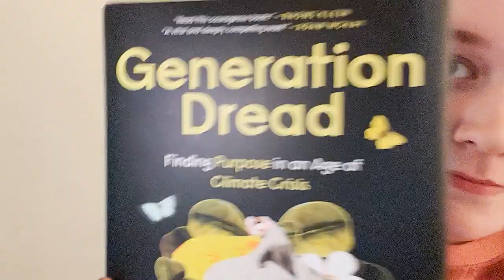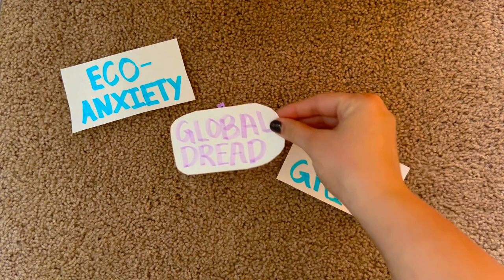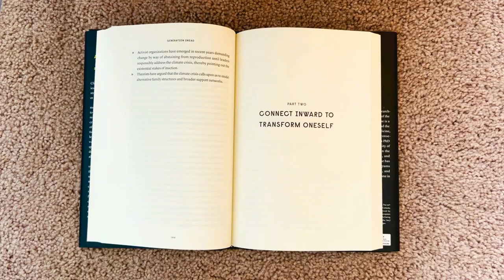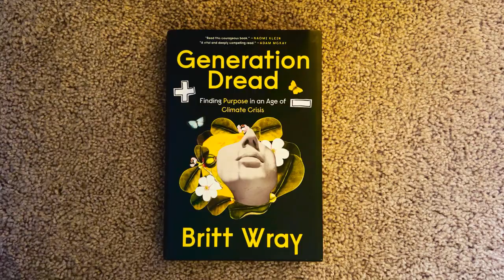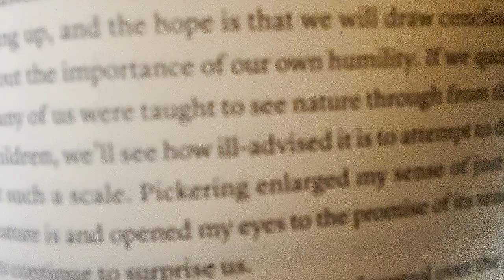Generation Dread: Video Book Review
HumanitesX Student Fellow Madeline Meyer reviews Generation Dread: Finding Purpose in an Age of Climate Crisis, by Britt Wray.